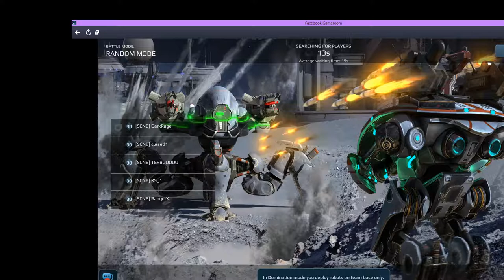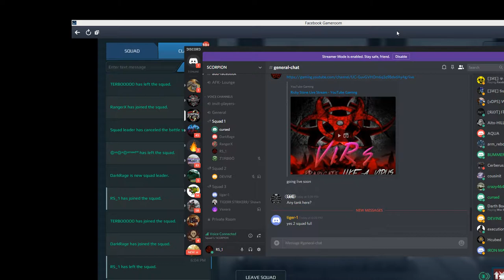Ricky Stone Live Stream